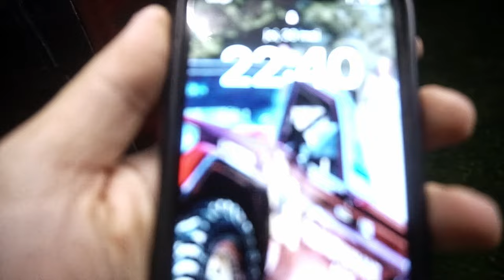Overlanding Romania Camping Overnight Apuseni Highlights Nissan Patrol Jeep Land Rover